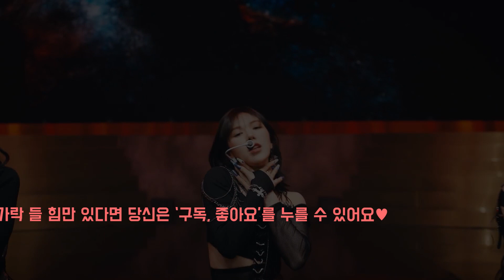GOT the beat 'Step Back' Stage Video I 이 조합 칭찬해👍 I 리액션!!!